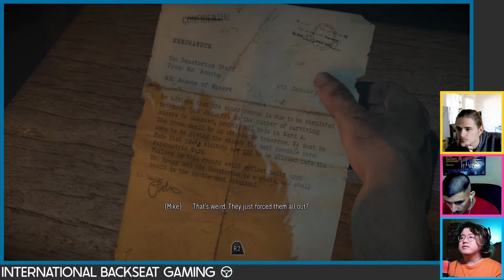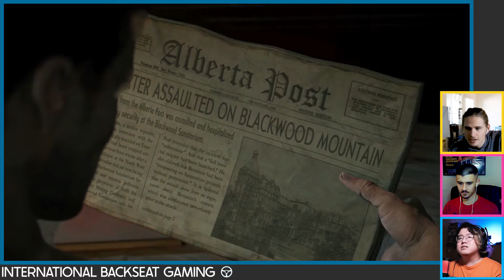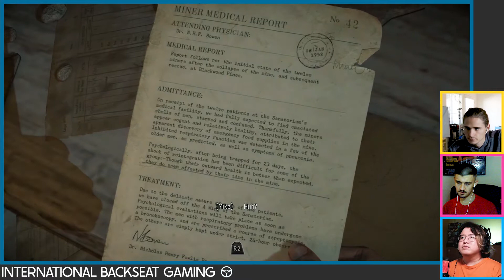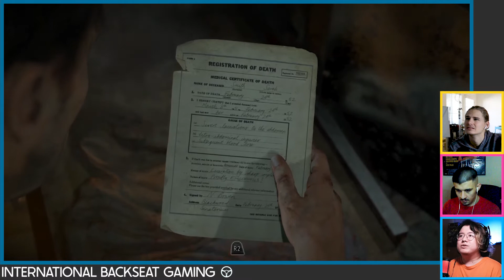3 scared Lads play a horror game - SCARY MOMENTS| Until Dawn #5| IBG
-INTERNATIONAL BACKSEAT GAMING- Welcome back to episode 5 in our Until Dawn gameplay reacts!

International Back Seat Gaming is an entertainment format through which audiences can watch as one person plays a game whilst other people from around the world watch and control the sole player's movements & play style.

In this case: one person plays the game, while the other two watching have full control over the sole player's in-game choices!

Follow their IG!

Follow Their Twitter!